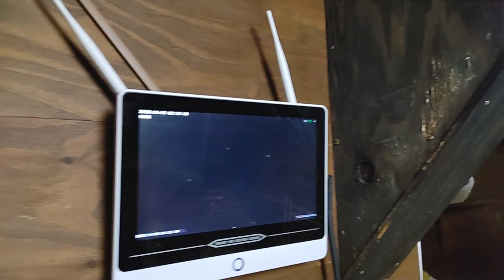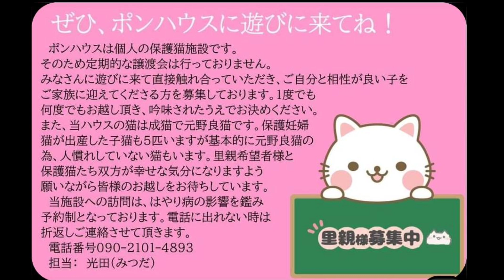❤猫の楽園❤68匹の保護猫との生活日記！今日は11月5日の和モダンの間の社員達をお届けさせて頂きますAiming to be the best cat house in the world